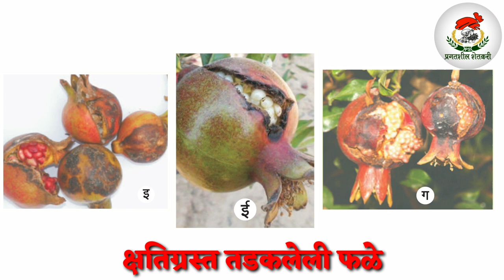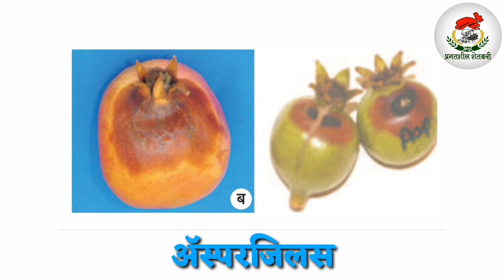डाळींब पिकातील रोगग्रस्त फळे